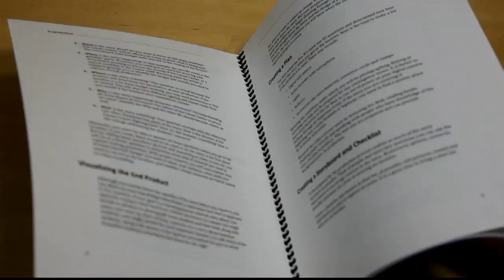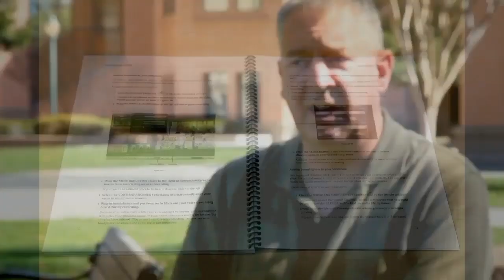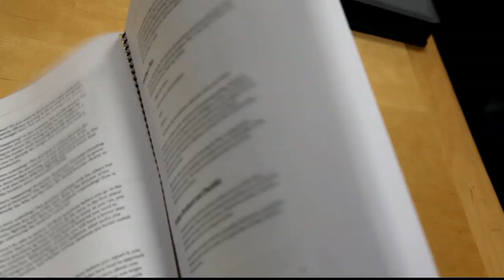The De Anza College Technical Writing Department (2012)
A documentary about the Technical Writing Department at De Anza College in Cupertino, California.

First song - Wallpaper
Second song - Cipher
Third Song - Somewhere Sunny (version 2)